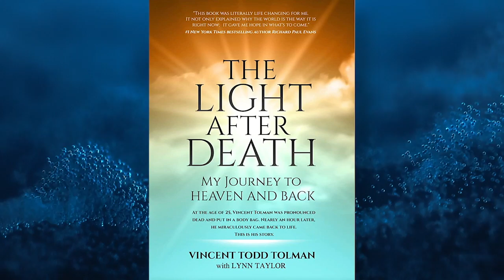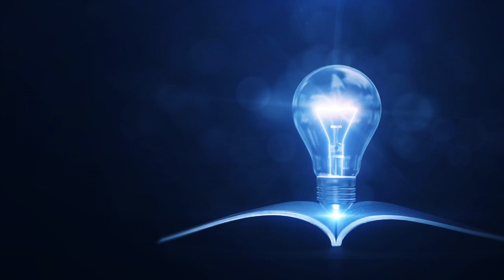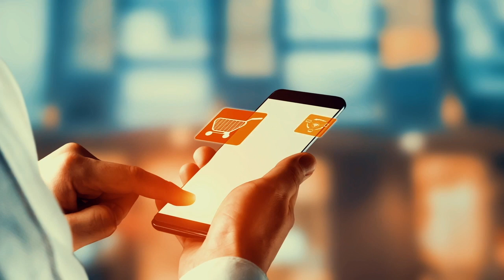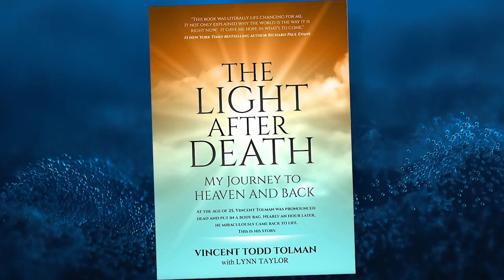Dead for 45 Minutes - What he Saw and How it CHANGED his Life FOREVER (Vincent Tolman Inerview)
This is a podcast interview with near death experience survivor Vincent Todd Tolman. He died for 45 minutes and was zipped into a body bag before coming back to life.

In this interview, he explains what it was like to die, how his consciousness lived on and what he experienced with life-after-death. He reveals his insights into the afterlife and how this near death experience changed his perspective.

Vincent Tolman is the author of the ‘Light After Death: My Journey to Heaven and Back’.

NDE survivor Vinney Tolman is interviewed by Timothy Schultz. He is a podcaster and Youtuber with Bullhead Entertainment, LLC. In 1999, he won the Powerball before going back to college to study journalism and broadcast news. He’s now combining his experience to launch this podcast.

This channel has an emphasis on overcoming the odds and the belief that anything is possible.

0:00 Intro Near Death Experience Interview
3:38 How it felt when he was out of body
8:26 The afterlife and heaven
14:16 Did his beliefs change?
16:26 Frequency and love
21:28 Paramedics + near death experience
28:06 Telepathy
29:41 Intuition + spirit guides
33:22 Purpose of life
37:33 Are we connected?
40:39 What do you tell skeptics?
43:37 What do you tell someone that fears death?
45:09 Overcoming victimhood  + forgiveness
49:12 Are there accidents?
52:10 How to connect with spirit
56:30 Message from the creator
1:01:47 Technology/cell phones stop intuition
1:02:52 Manifestation + law of attraction
1:04:30 Vinney Tolman books and website
1:05:31 The creator loves us for who we are
1:07:54 Comment below with your thoughts!